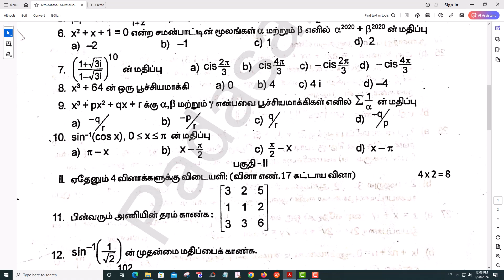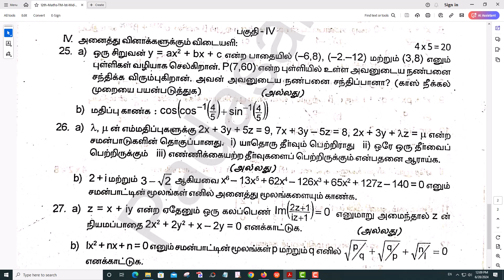12th Maths 1st Mid Term Exam 2022 Original Question Paper Kanchipuram District Tamil Medium